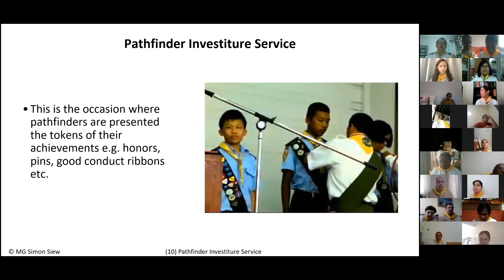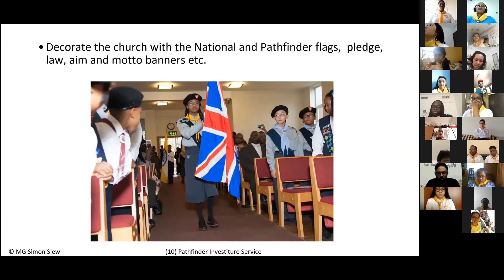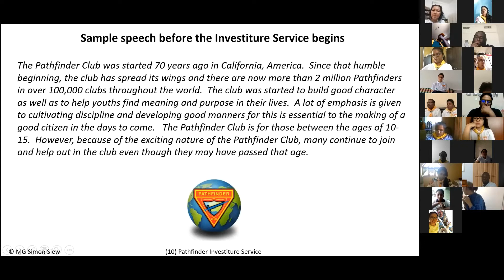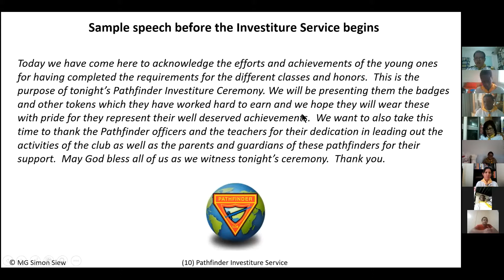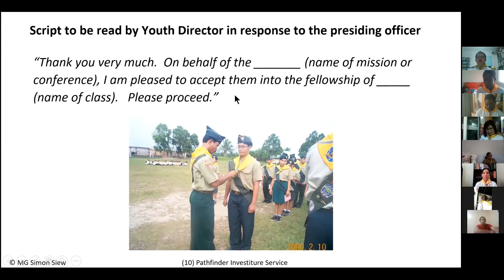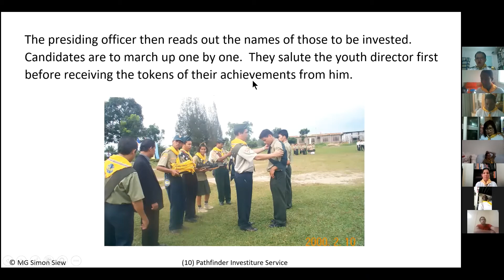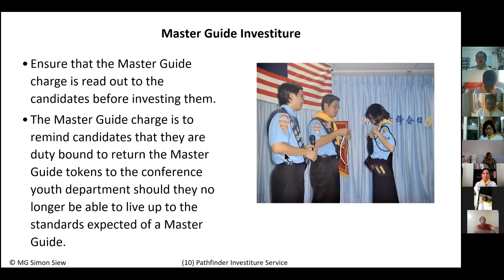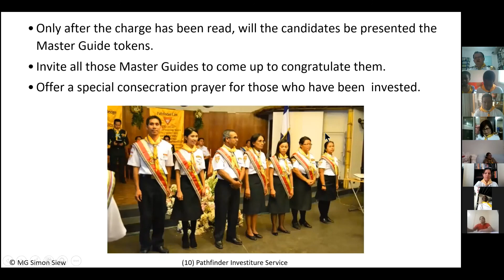Pathfinder Basic Staff Training Course - 10. Pathfinder Investiture Service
Pathfinder Ministries of the Gulf Field of the Middle East and North Africa Union of the Seventh-day Adventist Church, invites you to watch this Pathfinder Basic Staff Training Course (BSTC) for Pathfinder Officers.

The trainer for this course is Pr. Simon Siew, Former Youth Director for the Southern Asia Union Mission (SAUM), the position he held from 2001 – 2015.

The Pathfinder Ministry is a department of the Seventh-day Adventist Church, which works specifically with the cultural, social and religious education of children and teens. Boys and Girls 10-15 years can become members of Pathfinder Clubs spread all over the world. Membership in the Pathfinder Club is open to both Seventh-day Adventist young people as well as non-Adventists and non-Christian young people.

To help run the clubs smoothly and efficiently, the Pathfinder Ministry provides training for staff and volunteers involved in leading the local clubs. These trainings include the Pathfinder Basic Staff Training Course (BSTC), also known as Basic Staff Training (BST) or Pathfinder Staff Training (PST).
The Pathfinder Club Basic Staff Curriculum is designed to develop an awareness in leaders of the fundamentals of the Pathfinder Club and to help the Pathfinder Club staff become familiar with the procedures, policies, and resources necessary to start and maintain a Pathfinder Club Ministry.

Participants will attend a minimum of 10 hours of instructional lectures, discussions and activities broken up into smaller segments ranging from 30 minutes to two hours per seminar.

It is mandatory that all Pathfinder and Adventurer staff attend Basic Staff training. It is recommended that all staff, including Master Guides, attend the Pathfinder Staff Training every 3 years as a refresher course to help them stay current.

This Basic Staff Training Course is a prerequisite to the Master Guide Leadership Course. All Master Guides in Training (MITs) must complete the Pathfinder Staff Training as part of their training to become full Master Guides.

Senior Pathfinders enrolled in the Guide Class are also expected to attend this conference sponsored Pathfinder Basic Staff Training Course as part of their class requirements.

Upon successful completion of the course, participants receive a completion certificate as well as a signature on their Guide and MasterGuide cards or record books.

The Pathfinder Ministry of the Gulf Field of the Middle East and North Africa Union (MENAU) of the Seventh-day Adventist Church conducts the Pathfinder Basic Staff Training Course every year. This year, 2020, because of the Coronavirus Pandemic, this course was conducted virtually and was facilitated by Pr. Simon Siew, former Youth Director of South Asia Union Mission (SAUM) from 2001 – 2005. Pr. Siew is one of the best Pathfinder Trainers in the world and his seminars are now available here, online, for everyone to benefit from.

In this video, Pr. Siew will discuss Pathfinder Investiture Service.

Pathfinder Staff Training (PST) is a ten hours training course consisting of 8 seminars:
1. History, Purpose and Philosophy of the Pathfinder Club
2. Understanding Pathfinders
3. Teaching the Pathfinder Curriculum
4. Club Leadership
5. Club Organization
6. Club Programming and Planning
7. Drill and Ceremonies
8. Camping and Outdoor Education

Senior Pathfinders in the Guide Class; Master Guides in Training (MIT) as well as full Master Guides can take this course to fulfil their class requirements as well as to stay current.